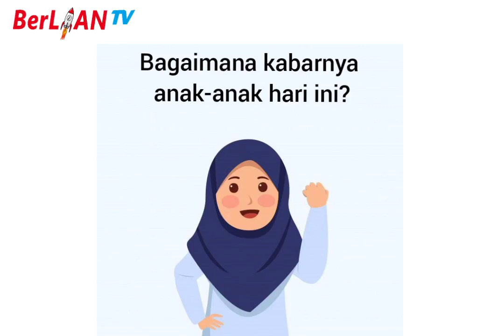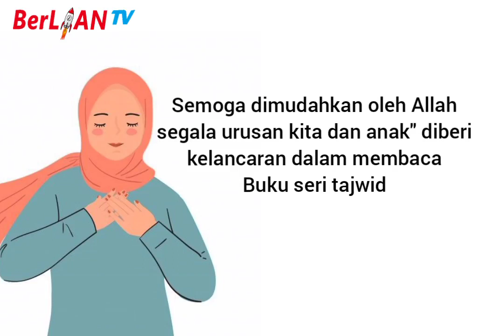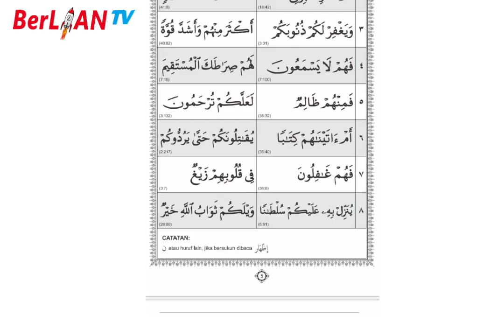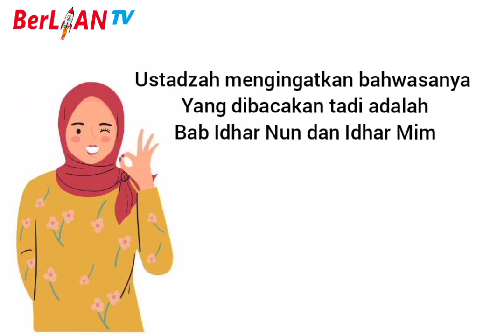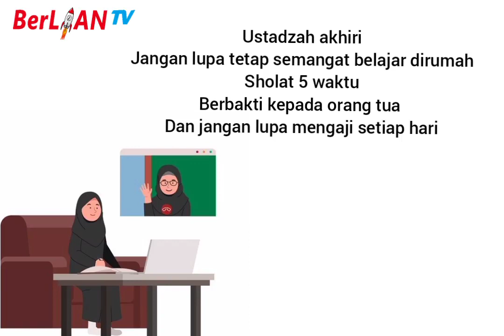Mim dan Nun - Seri Tajwid Al Qur'an Kelas 4 SD | BerLIAN School